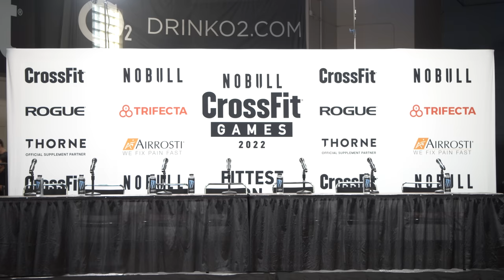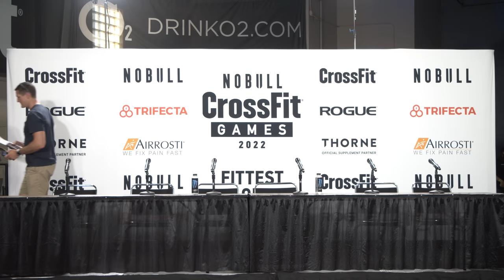Friday Press Conference — 2022 NOBULL CrossFIt Games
Director of Competition Adrian Bozman, General Manager of Sport Justin Bergh, Fittest Woman on Earth Tia-Clair Toomey, Will Moorad, Jeff Adler, and Alexis Raptis answer questions from the press.

The panel shares opening remarks before answering questions about the competition. Hear the athletes' thoughts about the day's events, including The Capitol and the support from the crowd. Also, learn more about Bozman's inspiration for some of the unique programming.